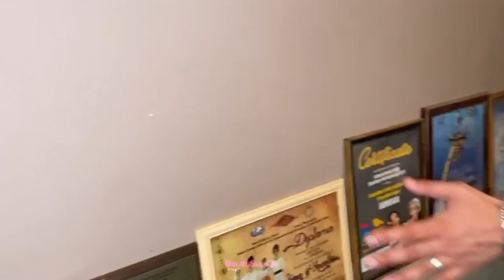ՍՈՆԱՆ ՏԱՆԸ ՉԻ # 10 - ԿԻԵՎ | VLOG 2021 | PART 2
Sona Yesayan Dance Studio contacts.
Addr. - Centre, Argishty 11/4

SONAN TANE CHI - Episode 10
Sonan tany chi 10
Sonan tan@ chi